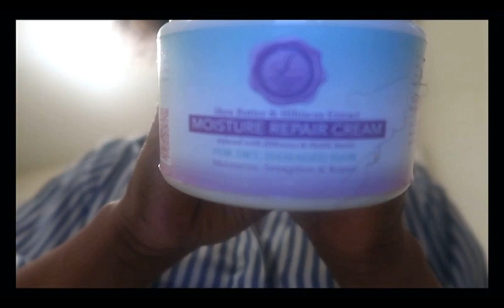Review On J. Antoinette 1927 A Black Owned Business For Kinky Curly Texture | Hair Growth Pictures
Today, was wash day for me. I used the J. Antoinette 1927 hair products. I really love these products and enjoy using them.

The first thing that I used was the Hydrotherapy Mist. It moisturizes, hydrates, and softens the hair. The main humectants in this product are the Aloe Vera, Sodium Lactate, and Glycerin.

The next product I used was the Shea Butter & Hibiscus Extract Moisture Repair Cream. It strengthens dry or damaged hair. This cream leaves my hair feeling soft.

After that, I put the Moisture Repair Twist & Curl Souffle on my hair. This product leaves my twist outs lasting for days especially when I don't pick my hair out.

The last product I used was the Moisture Repair Elixir. It's made with Hibiscus and Nettle Leaf Extract. The oil repairs and strengthens damaged hair.

The method I used is known as the L.C.O Method. L stands for Liquid, C stands for conditioner, and O stands for oil. Because of this method, and these products my hair isn't as dry. Some people use the L.O.C. Method. Before using this product, I dreaded wash day. I thought I would never find the right product for my tresses. I just want to say I am glad I found it. Thank you for making it.

This hair care line is amazing. The only negative thing is I wished they had a nice smell to them. I love the bottles, the design, and how she has it so beautifully packaged. My order came super fast. If you want easy to manage hair, try this product. You will not be disappointed!

4c hair black owned business guam 2 strand twist twist out type 4 hair leave in conditioner wash n go j antoinette hair products